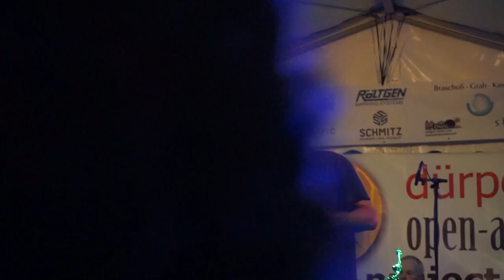Down Town mit Hermann Daun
Nach dem großen Erfolg, den die Musiker für sich verbuchen,
gab die Band Down Town am Samstag den 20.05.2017 ein Konzert auf dem Solinger „Dürpel Fest“

Band
Frank Bönnhoff,
Winnie Hassel
Harry Esser
Hermann Daun

Wer mir unbedingt etwas ohne Gegenleistung spenden möchte, kann dieses über Paypal tun